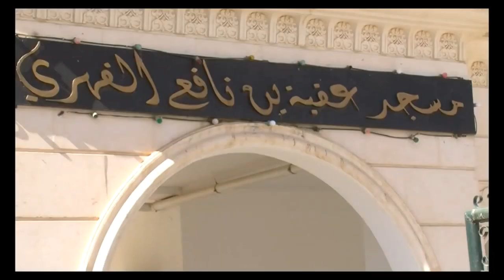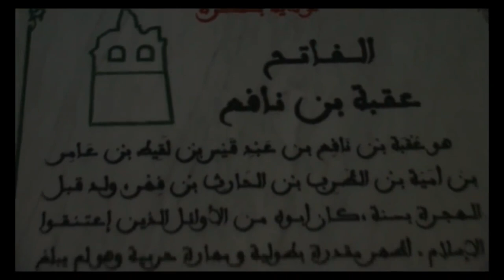مسجد عقبة ابن نافع في بسكرة OKBA IBN NAFAA MOSQUE